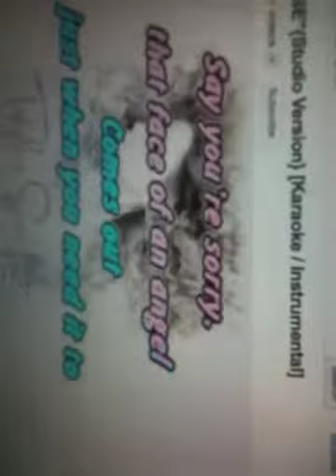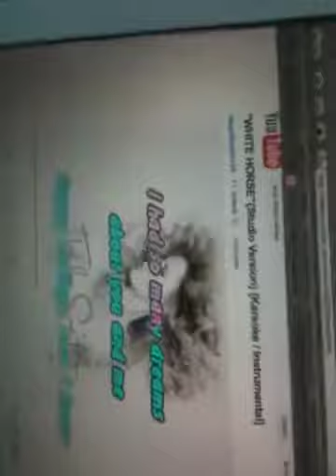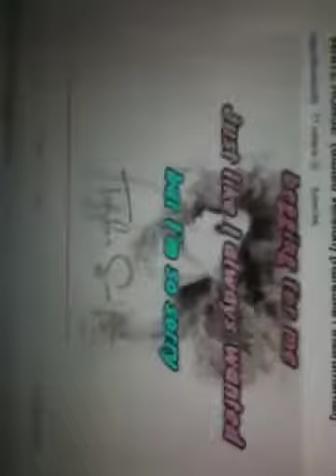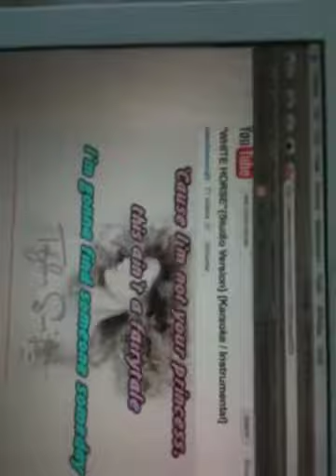Taylor swift white horse cover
Me singing white horse